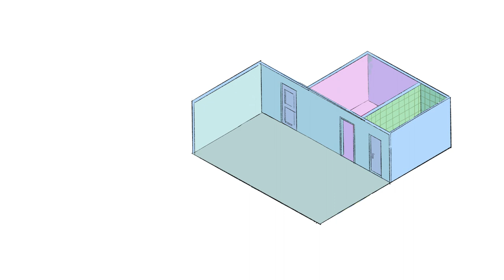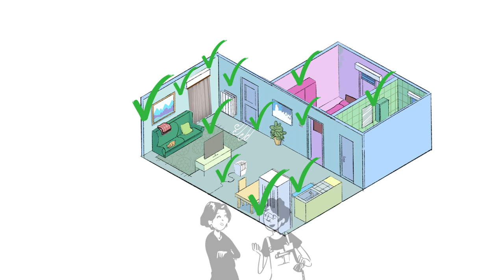Video microeficiencia Hacks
¿Sabías que existen pautas que, si bien no requieren grandes inversiones económicas, sí permiten lograr pequeños ahorros o mejorar la sensación de confort? Haz clic y aplica estas medidas de microeficiencia